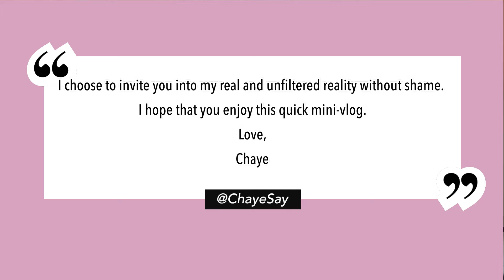Weekly Vlog | Beauty Maintenance & Random Wedding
Hey! Join me as I take you through a week of beauty upkeep and a random wedding.